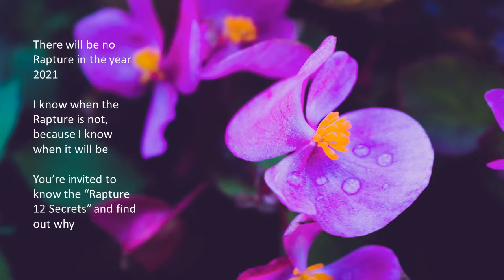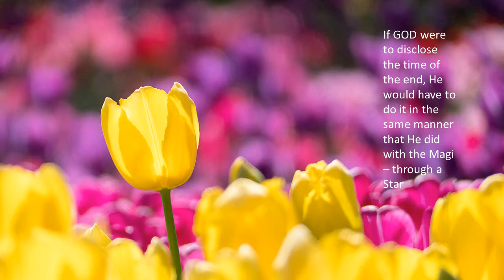3 Today's Wise Men 3 of 7: No Rapture 2021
For one million US dollar, I'll share with you
the date for 1 Thessalonians 4:17, a future event called by many as the Rapture. I'll use the money to build orphanage.

The Pre-Tribulation Rapture View presents the Rapture to be an imminent event, which will happen before the 7-Year Tribulation period.

This verse, "no man knows the day", applies not to the Rapture, but to the Return of the Lord on earth, which will occur at the end of the 7-Year Tribulation Period.

Thus, when I say that the Lord has given me insight as to the TIME of the Rapture, it's not a contradiction of Matthew 24.

I enjoy solitude.

Gideon Francis
Wise Man from the East
Philippines

PS. I got born again through the Salvation Army forty years ago and loved BJ Thomas' "You Gave Me Love".

Did the Old Testament predict the TIME of the first coming?

If yes, it's a precedent. (Yes? Why didn't the rabbis know?)

If no, download for free  "The Coming Prince" by Sir Robert Anderson. (No? Why did the Magi know?)

I started sounding the alarm four years ago, before Covid, before Ukraine war, in July 2018, when the world was quiet, against odds. Now, Russia-Ukraine war is slowly morphing into John's Apocalypse!

I completed all videos for monthly countdown that will automatically get published every 13th of the month until March 2029 - just in case the Lord Jesus brings me home early...